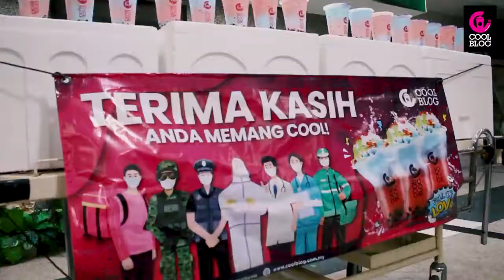'TERIMA KASIH HERO KAMI. Anda memang COOL' - Coolblog Malaysia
Corporate Social Responsibility (CSR) program organized by COOLBLOG MALAYSIA in appreciating COVID-19's Front-liners.